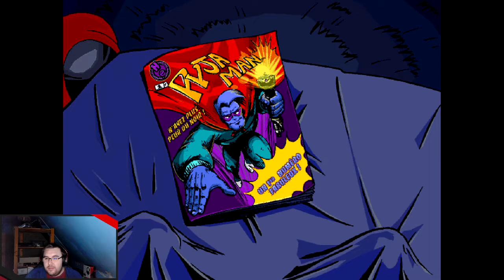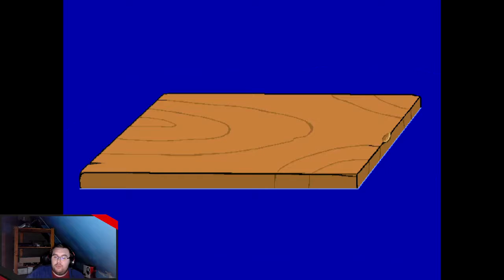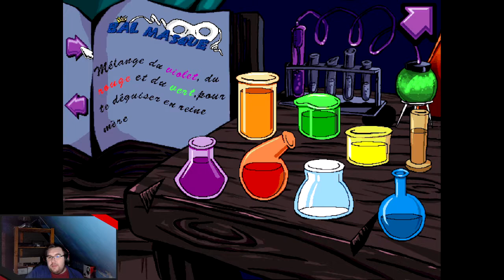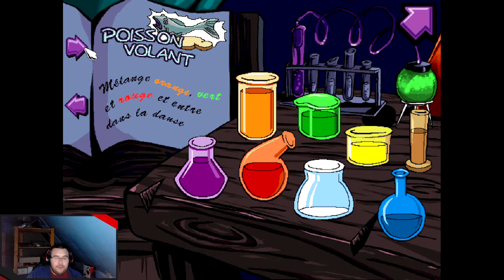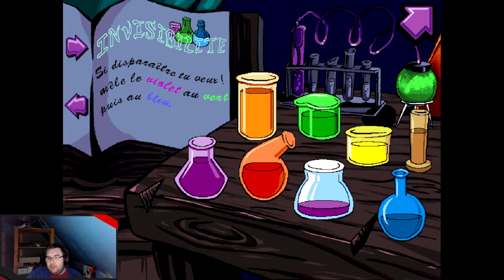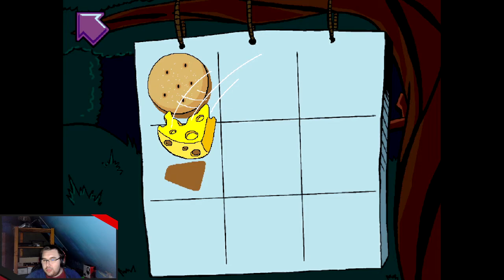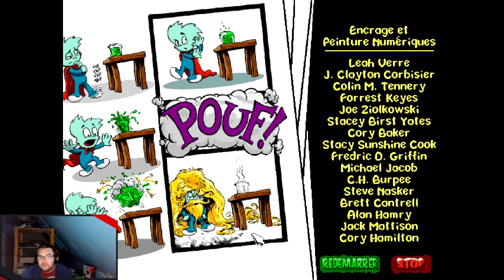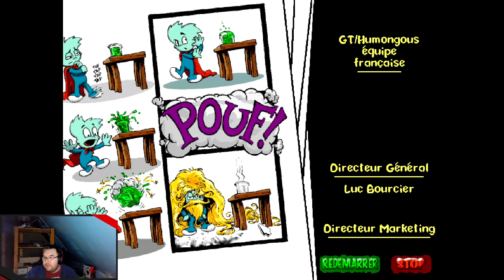Sam Pyjam : Héros de la Nuit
Une fois n'est pas coutume, voici un jeu éducatif sur CD-ROM où nous suivons SAM jeune garçon de 6 ans qui, pour ne plus avoir peur du noir, va combattre le terrible Obscur : le Maitre de l'obscurité. Sam devra faire preuve de sagesse et de malice pour atteindre son objectif, et retrouvez toutes ses chaussettes.